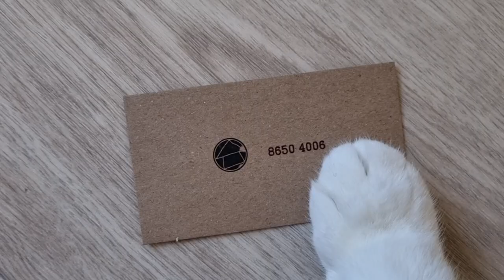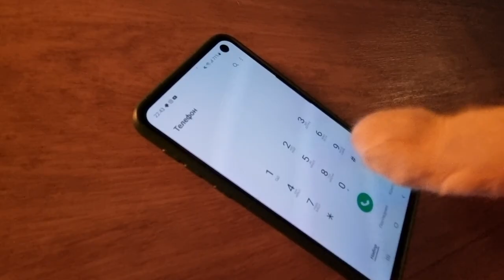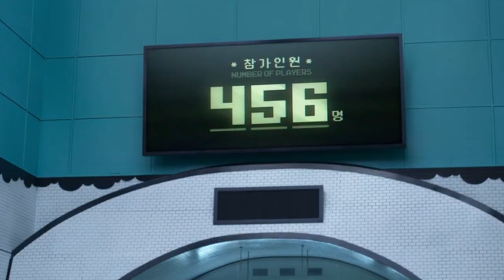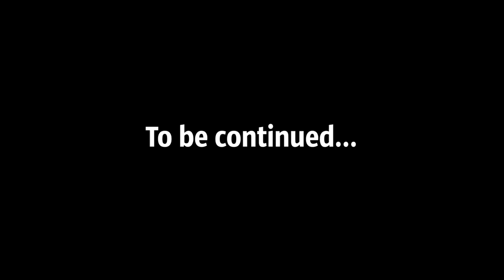Squid Game with the Cat. Beginning. Episode 1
We are starting a new season of the series with Pusic the cat called "Squid Game". You will be a spectator of many fascinating episodes. The cat will take part in the game on his own, without the green background.